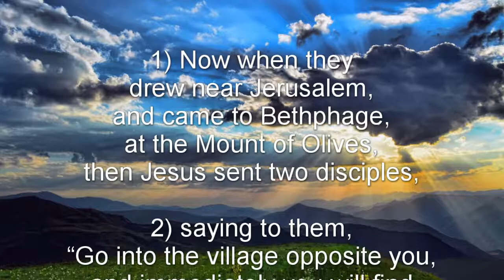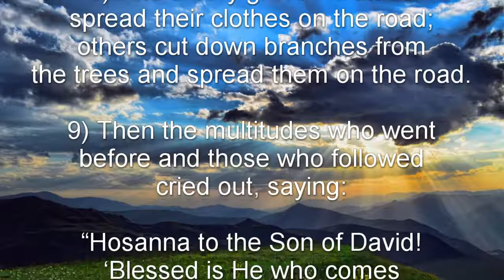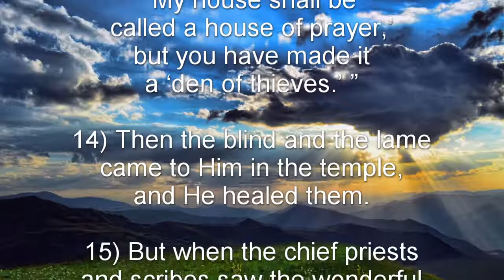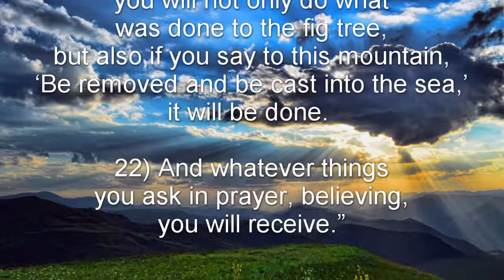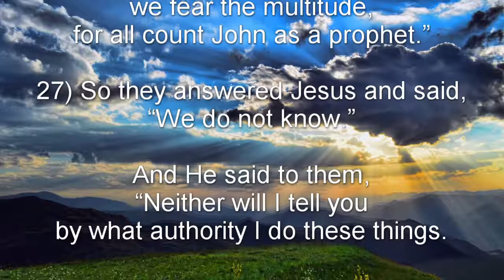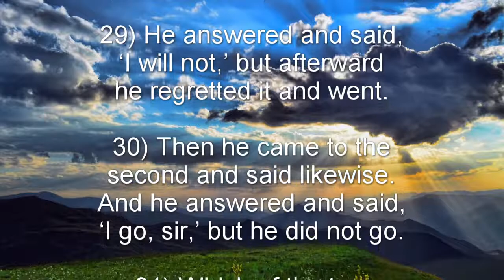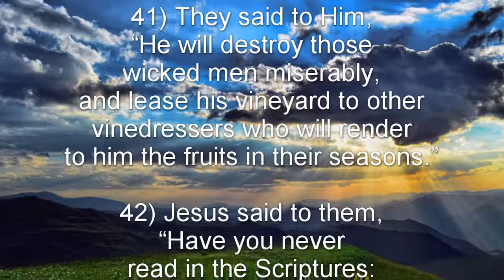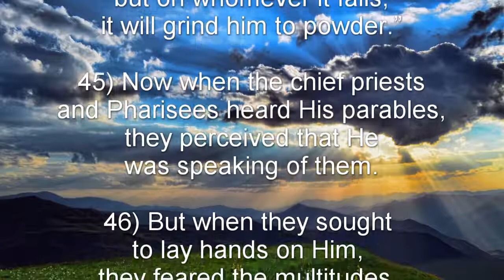Matthew 21 (NKJV) - Triumphal Entry, Cleanse Temple, Withered Fig Tree, Jesus' Authority, & Parables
Matthew 21:1-11 - The Triumphal Entry
Matthew 21:12-17 - Jesus Cleanses the Temple
Matthew 21:18-19 - The Fig Tree Withered
Matthew 21:20-22 - The Lesson of the Withered Fig Tree
Matthew 21:23-27 - Jesus’ Authority Questioned
Matthew 21:28-32 - The Parable of the Two Sons
Matthew 21:33-46 - The Parable of the Wicked Vinedressers